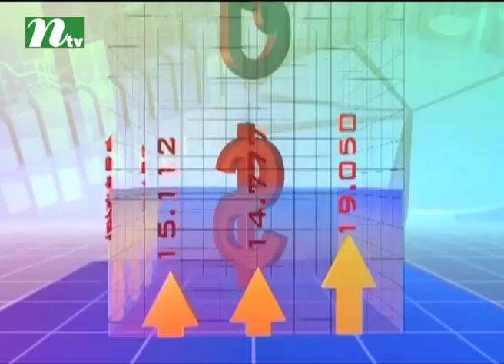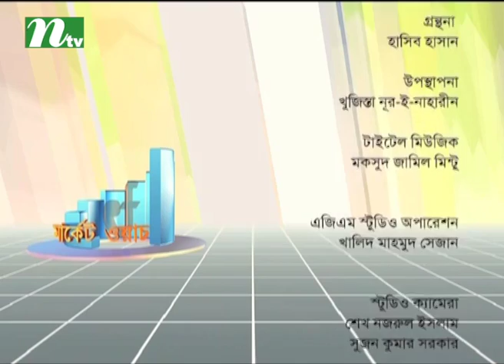Market Watch | মার্কেট ওয়াচ | EP 756 | Stock Market and Economy Update | Talk Show